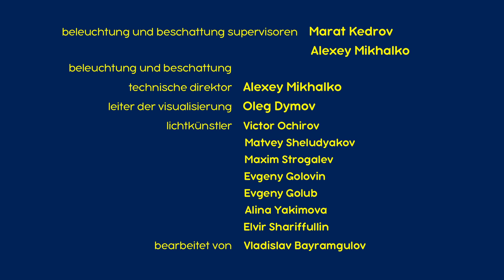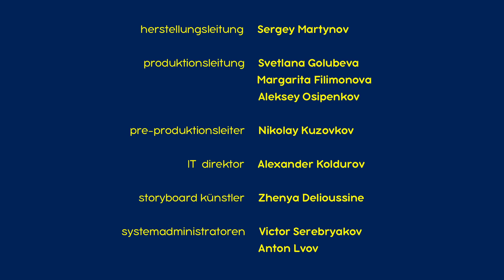Mascha und der Bär - 🎄 Winterschlaf Für Alle (Folge 62) Masha and the Bear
🎄 Winterschlaf Für Alle (Folge 62)

Gerade will sich der Bär zu einem gemütlichen Winterschlaf hinlegen, da kommt Mascha und ist bombenwach. Aber sie beschließt, es auch mit einem Winterschlaf zu versuchen. Doch bis ihr Kissen, Decke und Matratze genehm sind, muss der Bär viele Male aufwachen. Mascha bittet ihn, ihr beizubringen, wie er so schnell einschlafen kann. Der Bär erklärt’s: Schäfchen zählen! Doch Mascha will die Schäfchen nummeriert und bunter, und außerdem sollen sie nicht nur über das Gatter springen, sondern singen und tanzen und Zirkuskunststücke vorführen. Nachdem Mascha wildeste Tänze im Bett aufgeführt hat und massenhaft Schäfchen gezählt hat, schläft auch sie endlich ein.